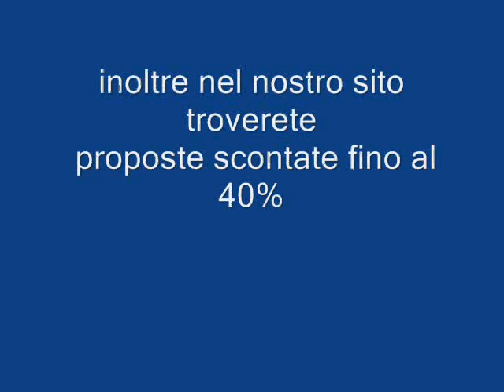SIX SENSES LATITUDE LAAMU MALDIVE galadriel viaggi Pieve di Soligo 04381796937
Six Senses Latitude Laamu si trova Olhuveli Island nel Atoll Laamu, verso il suddell'arcipelago delle Maldive. Il resort è composto da 97 splendide ville con piscinae spiaggia e sopra-acqua ville che caratterizzano all'aperto docce di pioggia, acqua, giardini, terrazzi privati e aree relax all'aria aperta. Tre over-acqua WaterVilla Suites offre una seconda camera da letto, bagno interno-esterno e scivoli d'acqua della laguna dal livello superiore.